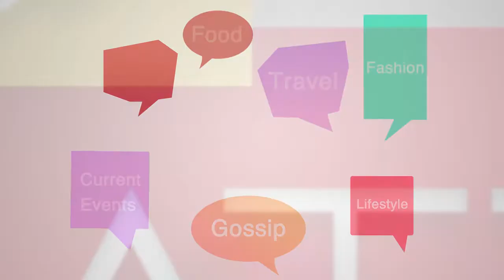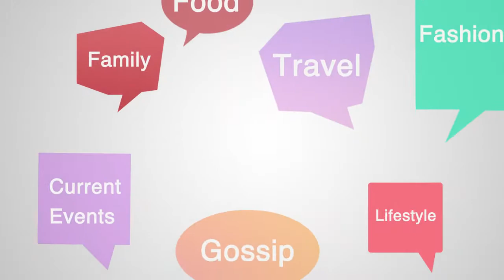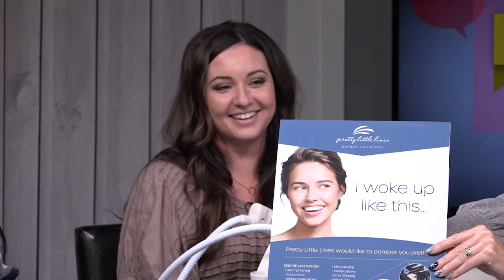Studio Chatter, Episode 122 | 12/30/21